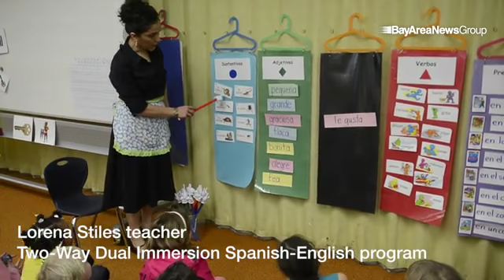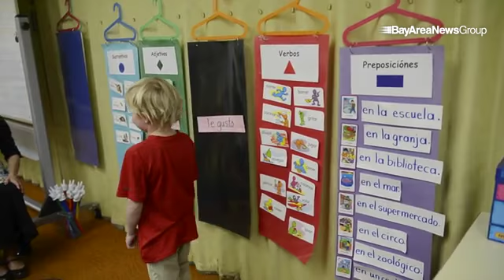MDUSD teacher Lorena Stiles teaches Two-Way Dual Immersion Spanish-English program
MDUSD teacher Lorena Stiles teaches Two-Way Dual Immersion Spanish-English program WalnutCreek @TunedToTheresa @CCTimes

By: Susan Tripp Pollard
Published on: February 4, 2015